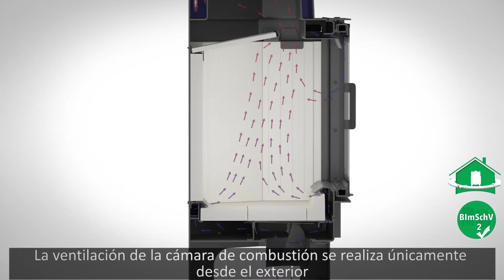Insertables para chimenea NADIA con camisa de agua KRATKI